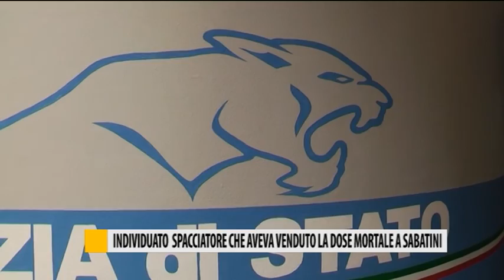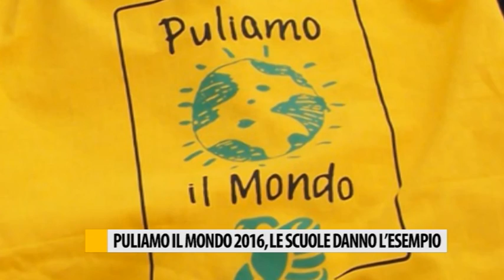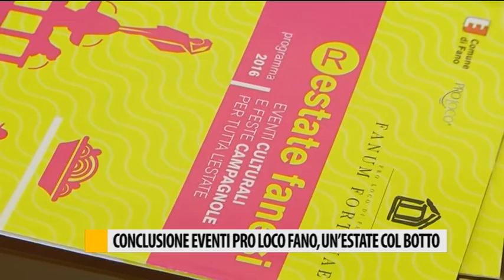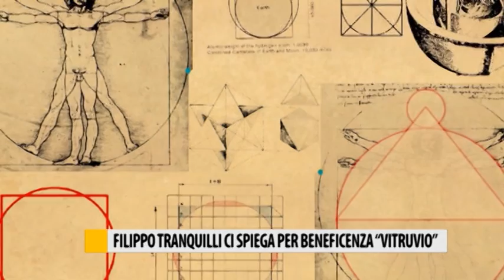Occhio alla NOTIZIA 22/09/2016